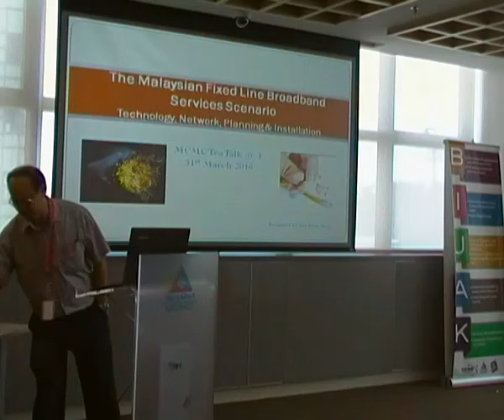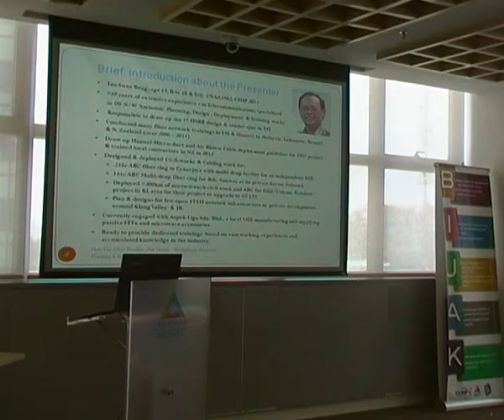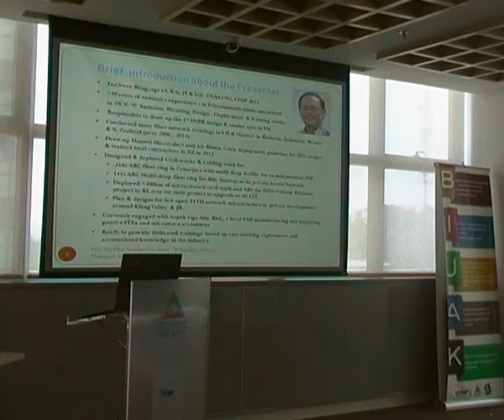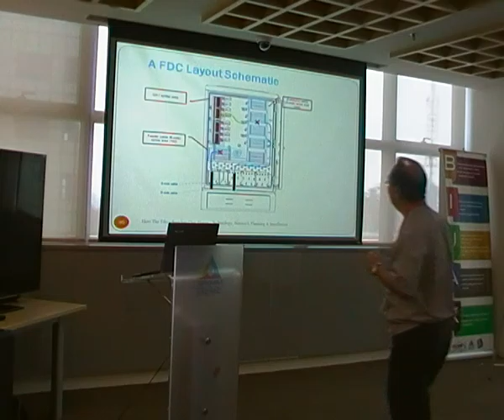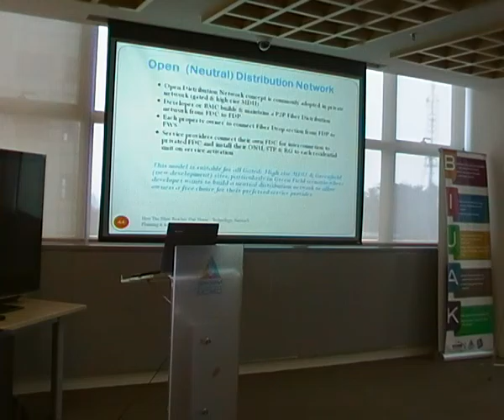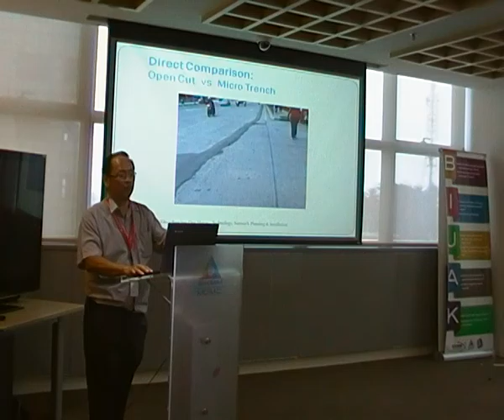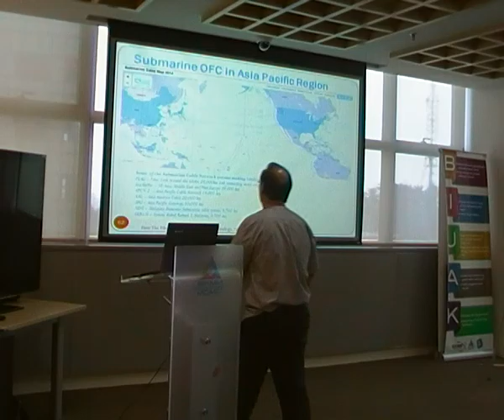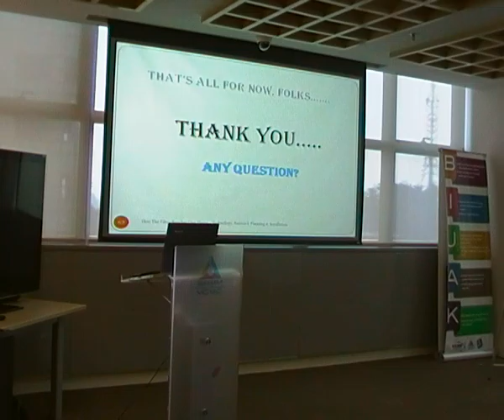How Optic Fiber Reach Our Homes - Technology Network Planning And Installation, 31 March 2016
Tea Talk @3, MCMC Tower 1